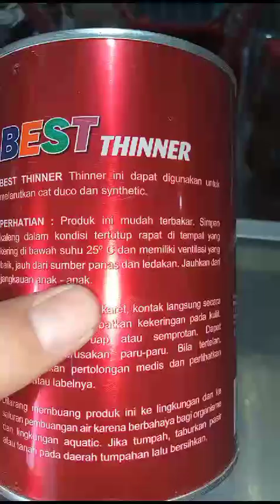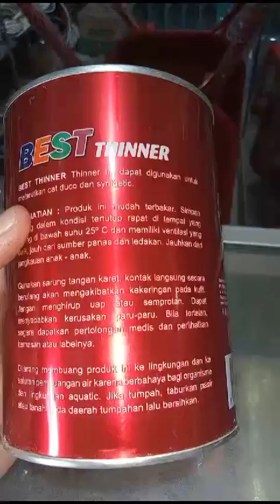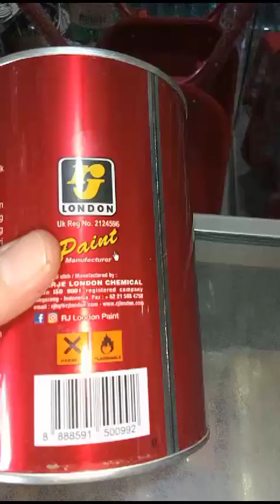Thinner Paling Bagus dan Murah Best Thinner RJ London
Thinner yang ini murah dan bagus, laku keras